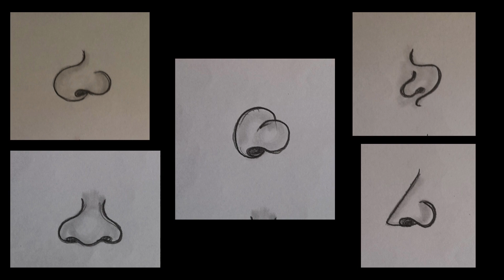How to draw cartoon Face Outline #9 for kids|Basic drawing|Easy drawing| stepbystepAnyone Can Draw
How to draw cartoon Face Outline #8 for kids|Basic drawing|Easy drawing| stepbystepAnyone Can Draw
How to Draw Cartoon Nose, Pencil Drawing, Easy Drawing Step BY Step, Drawing For Beginners Part # 3|Basic drawing|Easy drawing| Step by Step Anyone Can Draw
How to draw cartoon cowboy outlines & faces in different shapes, Easy drawing with step-by-step, In this video you must learn some information about cartoon art and Drawing activities

1) HB Pencil
2) Paper Stump
3) 6B Pencil

📡Channel description:-

ART BY
SUDHA.S

 / anyonecandrawofficial